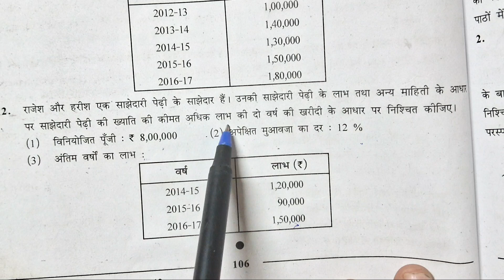Std 12 Account part 1 Chapter 3 ख्याति का मूल्यांकन q 12 in hindi|valuation of goodwill Class 12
Question 12
gujarat board
partnership accounts class 12
std 12 account part 1 chapter 3
std 12 account part 1 chapter 3 in hindi
std 12 account part 1 chapter 3 ख्याति का मूल्यांकन q 12
std 12 account part 1 chapter 3 ख्याति का मूल्यांकन Q 12 in hindi
std 12 account part 1 chapter 3 ख्याति का मूल्यांकन  in hindi
ख्याति का मूल्यांकन  Q 12
valuation of goodwill Class 12
khayati ka mulyankan